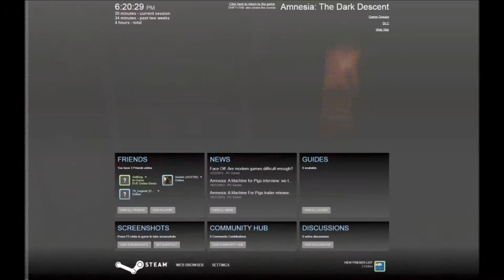SPAZ Plays - Amnesia The Dark Descent Pt.1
I promise i don't usually scream like a little girl.
Funny Amnesia Gameplay.